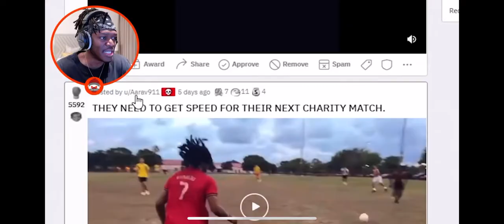KSI React to Speed Playing football IRL